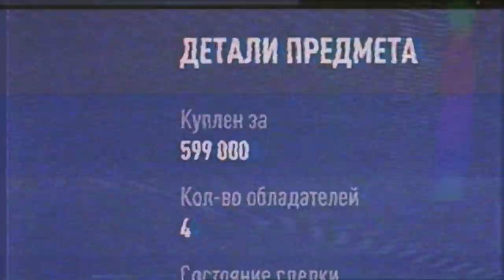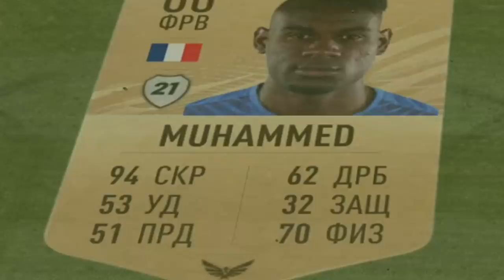БИТВА СОСТАВОВ | РАЙЗЕНхаха | АЗАР 98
🔣Playstation - Pandawhithe